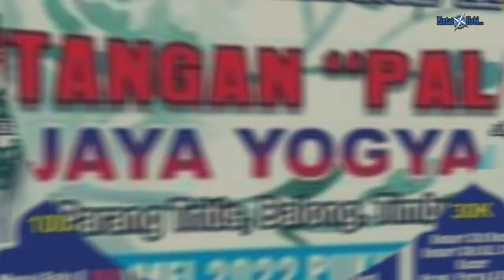Cendet LAWU Buser SF Gaspol Rem Blong RAIH DOUBLE WINNER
Cendet LAWU orbitan Mr. Gito Buser SF Yogyakarta berhasil meraih kemenangan beruntun di 2 sesi cendet gelaran Gantangan PALAPA Oriq Jaya Yogyakarta hari Minggu 01 Mei 2022, sebagai juara 1.
Ditangan Mr. Iyan selaku perawat dan pelatih, LAWU cukup berperan membesarkan nama Buser SF yang juga merupakan kolektor burung burung petarung berbagai jenis, seperti Murai batu, Kacer, dan Cucak Hijau.

info liputan :
Facebook AGUS SUDARMANTO